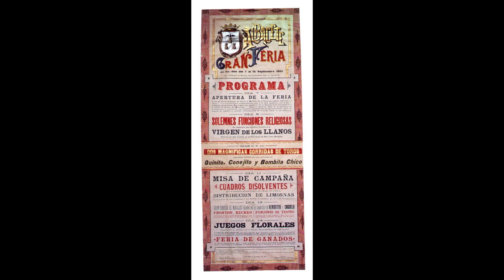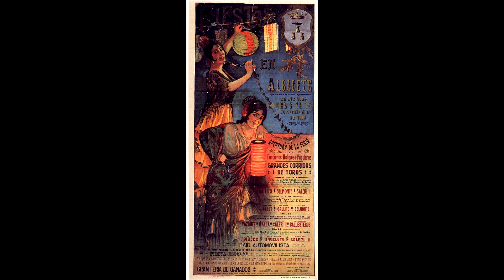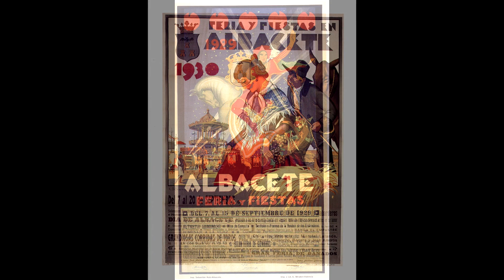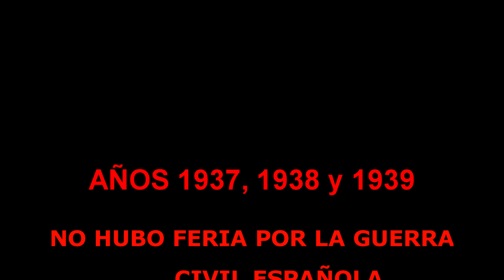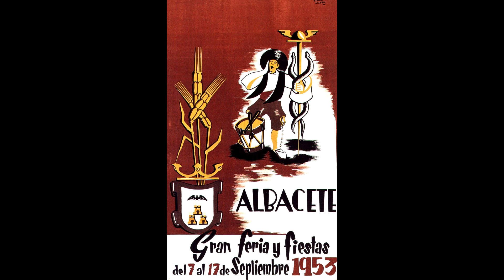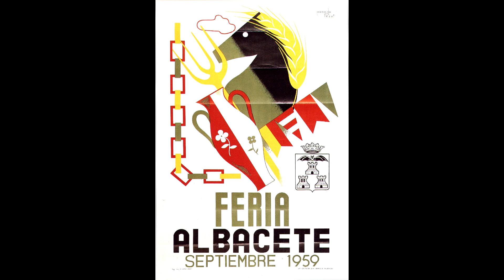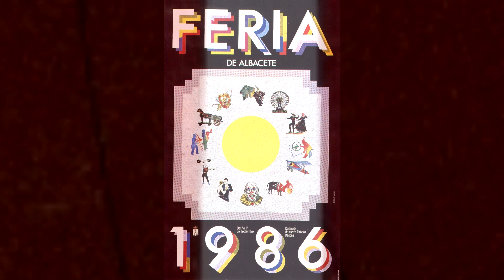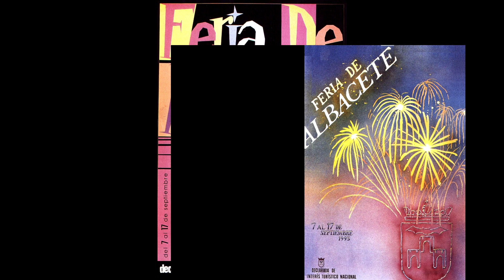COMO ERAN LOS CARTELES DE LA FERIA Y FIESTAS DE ALBACETE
en este video presento carteles de las fiestas de feria de albacete desde 1901 a 2022 con alguna fotografÍas antiguas y algunas mas recientes
Y CON  FUEGOS ARTIFICIALES.